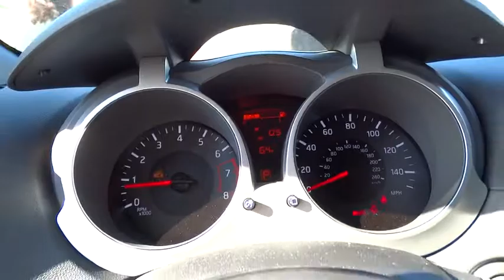2016 Nissan JUKE South Gate, Bell Gardens, Huntington Park, Downey, Lynwood, CA 160232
2016 Nissan JUKE
Downey Nissan: Servicing South Gate, California near Bell Gardens, Huntington Park, Downey, and Lynwood, CA.

Downey Nissan
7550 Firestone Blvd